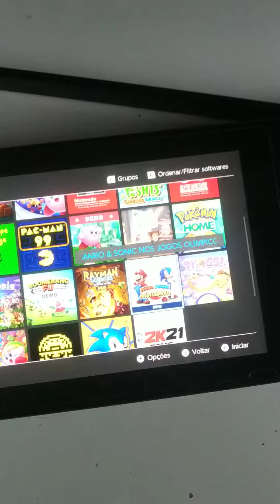Mostrando Meus Jogos